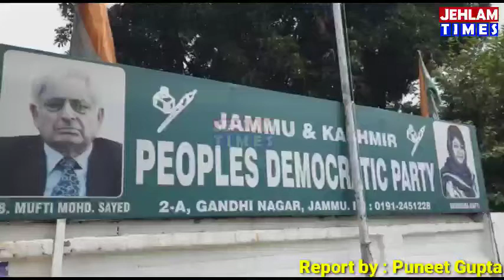JKPDP unit Jammu is organizing a welcome program of newely appointed Members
JKPDP unit Jammu is organizing a welcome program of newely appointed Members of PAC ( Political affairs Committee ) of JKPDP Adv. Anil sethi and Sh Ramesh kaul